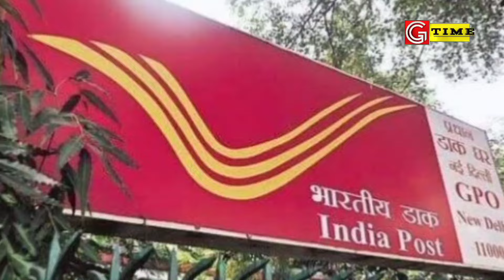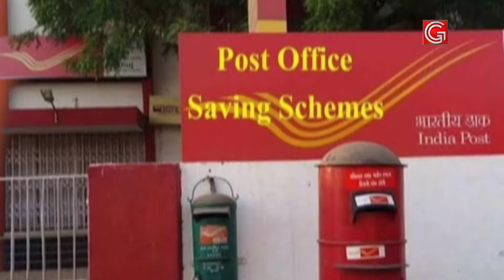Assamese News Today || পোষ্ট অফিচৰ একাউণ্টত তিনি মাহত লাভ কৰিব 61500 টকা || Post Office Scheme News